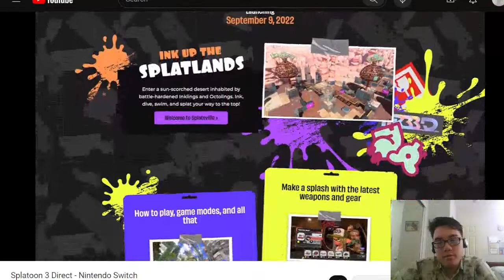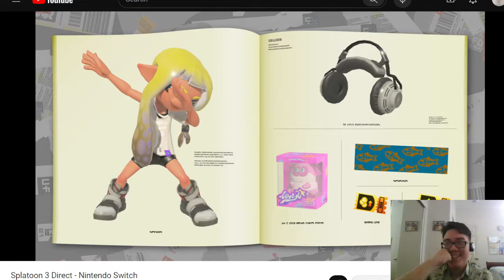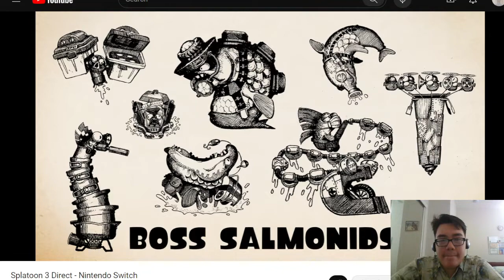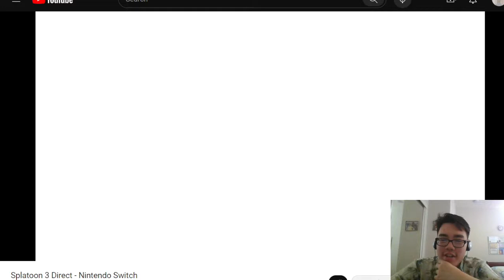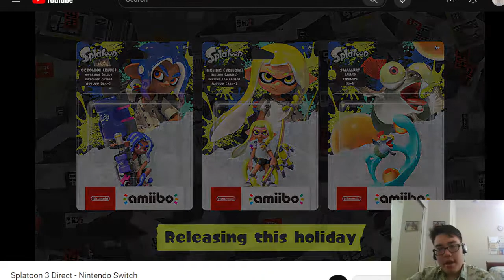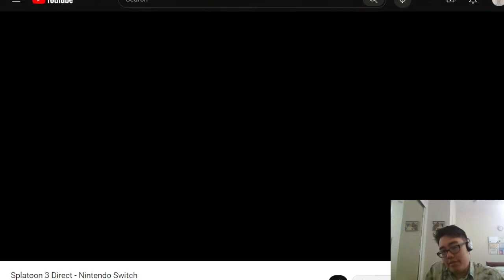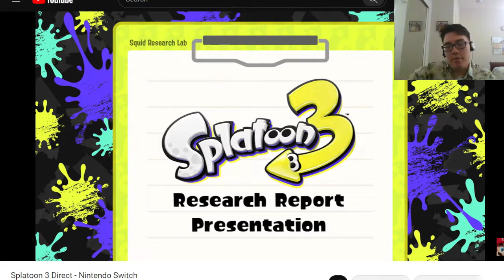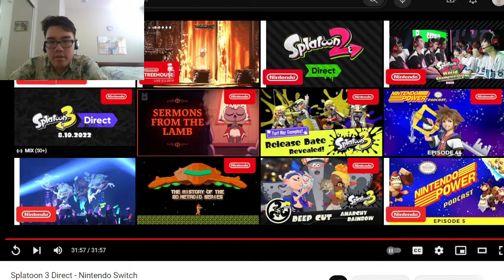Splatoon 3 Direct Reaction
HELL YEAH! SPLATOON 3 BABY! The music is so good, weapons yes, stages, and Salmon Run, yes, please. And 3 idols? OH YEAH! Also, I have a face cam on. And sorry for any background noise.